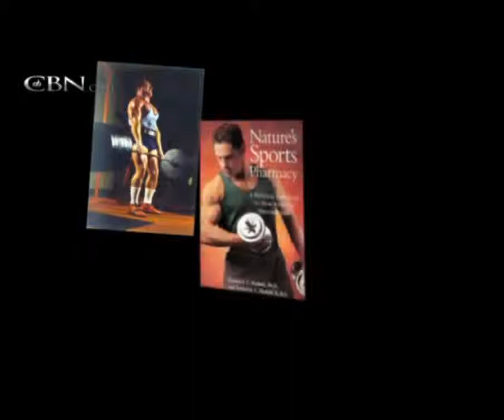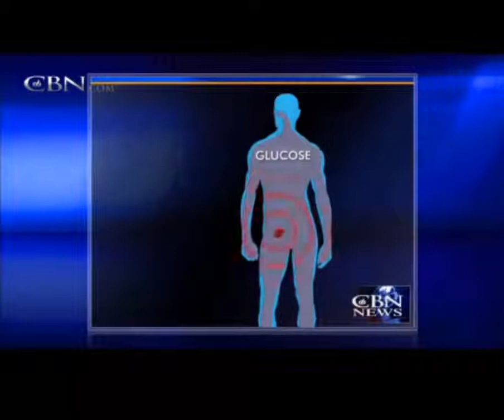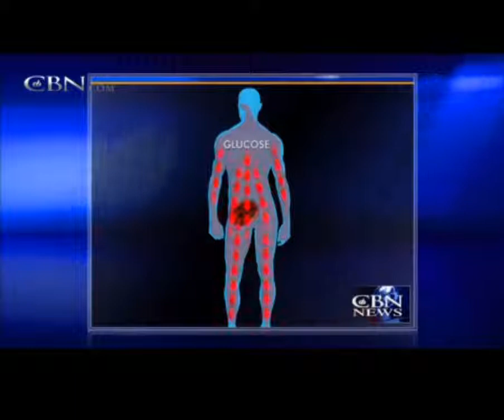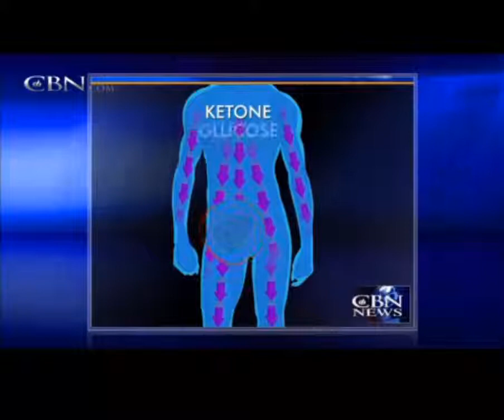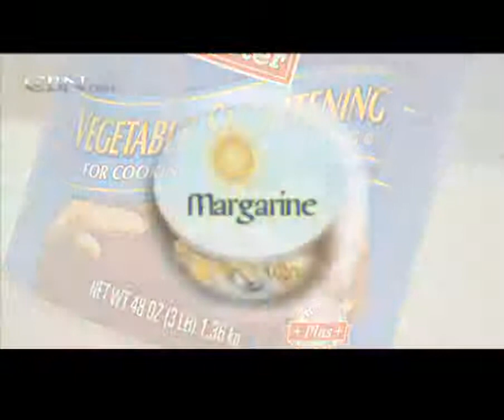THE KETOGENIC DIET